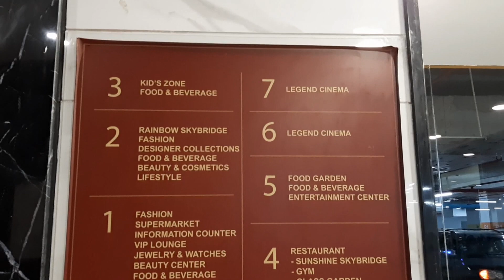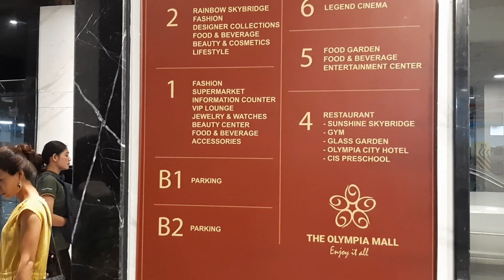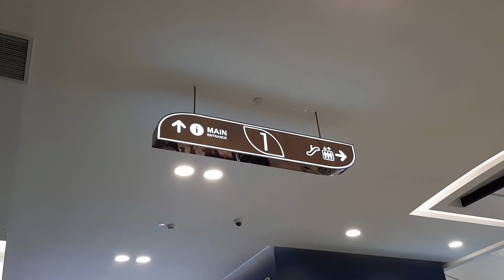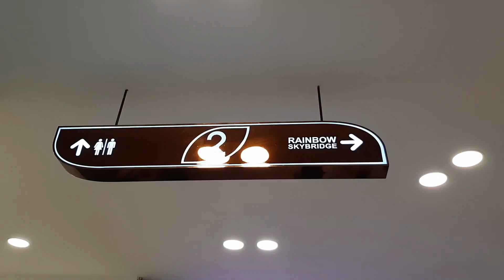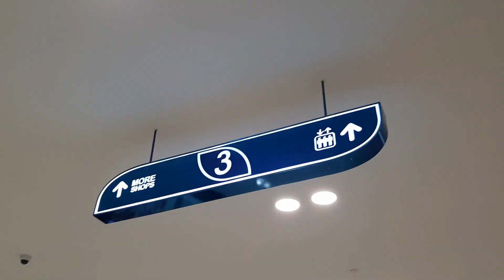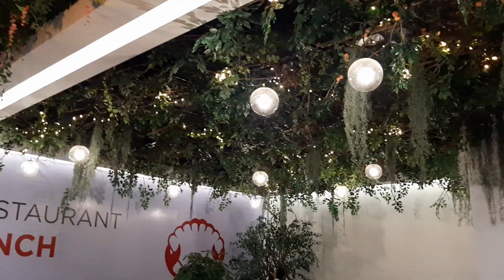ផ្សាទំនើបអូឡាំព្យា និងផ្លូវអាកាសថ្មើរជើងទំនើប! | Olympia Mall & Modern Sky-walk, Phnom Penh!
Olympia mall is the supper store located in the central of Phnom Penh. That is the beautiful and popular place. There is a modern sky-walk in front of the mall. There are 07 floors which is the 6th and 7th floors are the Legenc Cinema. From 1st floor to 04th floors there are lot of things for your shopping, eating brand pizza, some foods and juice. On 5th floor is the food floor where you can enjoy a plenty of foods menu, you can buy coupon to use to buy food and beverages.  On 4th floors you can bring your kids to play many of game and kids playground.